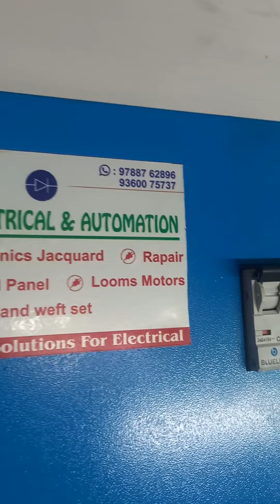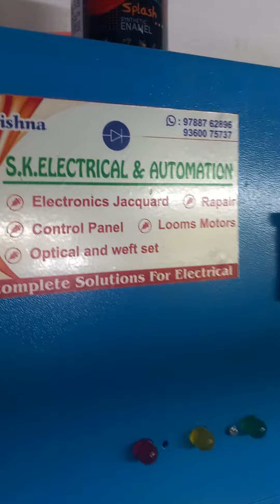convert Rapier looms for lowest price fitting complete 400 hooks for manual Jacquard 9788762896